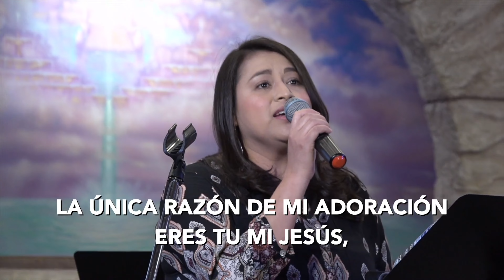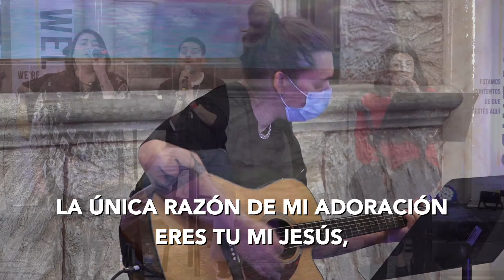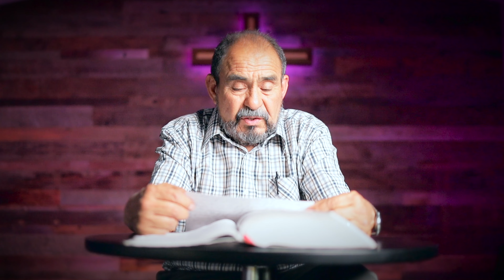MIÉRCOLES MANÁ - Pastor Enrique Flores - 03.31.2021- Nuestra bendita esperanza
Nuestra bendita esperanza